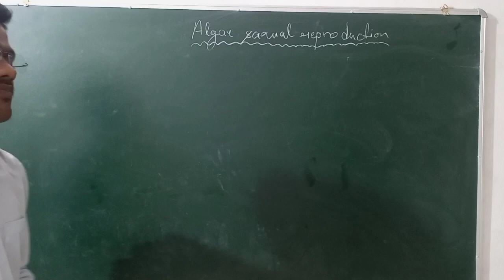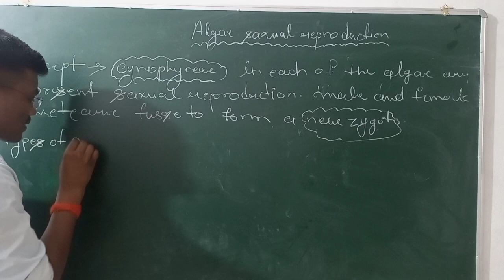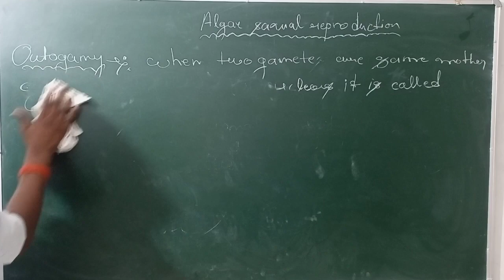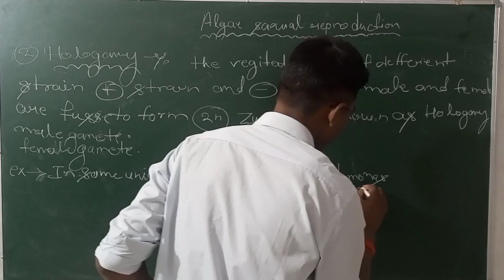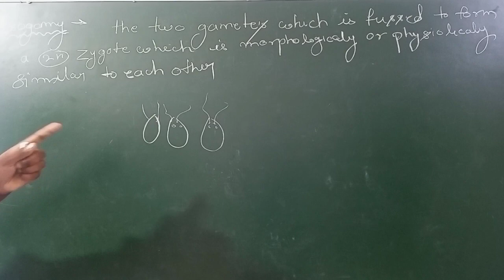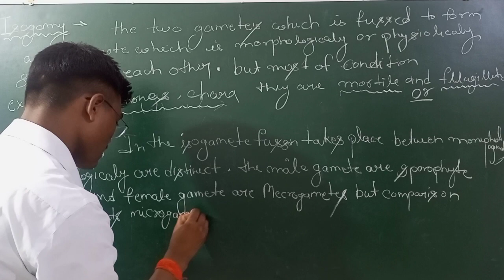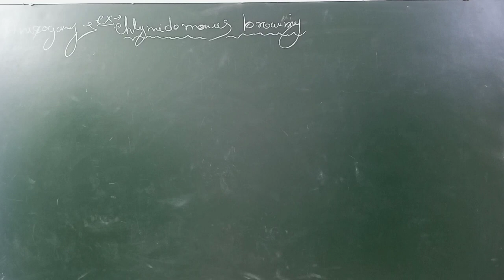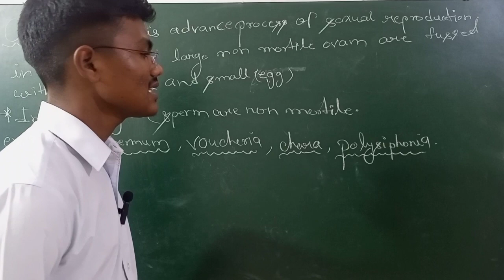reproduction by Ankur singh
neet
neet 2024
algae
sperm
plant kingdom
mr sperm
crazy experiments
neet english
biology
plant kingdom one shot
plant kingdom neet
plant kingdom class 11 neet
botany
neet biology
plant kingdom ncert
cbse class 10
billons of sperms
brazzers
semen
asexual reproduction
sexual reproduction
reproduction in algae
sexual reproduction in algae
vegetative reproduction in algae
meritsmart prepongo cbse class_11
class_12
class_10
iit-jee
biological classification class 11 neet
i am kuldev
msc botany
ajanta biology
reproduction in algae msc
reproduction in algae bsc
algae bsc
algae msc
asexual reproduction in algae
algae reproduction
bsc
msc
polysiphonia
biological classification
nmc neet 2024
nostoc heterocyst
heterocyst
upsc
jee
neet notes biology
class 12 biology sexual reproduction
sexual reproduction in flowering plants class 12 handwritten notes
sexual reproduction in flowering plants| class 12 | handwritten pdf notes
biological classification class 11 one shot
biological classification class 11 biology
green algae
blue green algae
thallus structure of algae
thallus organisation in algae
class 11 biology
oedogonium diagram
life cycle in algae
habit and habitat of algae
general characters of algae
botany bsc 1st year
algae notes for bsc 1st year
algae classification
gcse sexual and asexual reproduction
sexual vs asexual reproduction
methods of asexual reproduction
gcse biology sexual and asexual reproduction
plant reproduction
sexual and asexual reproduction
asexual reproduction in plants
asexual reproduction in animals
asexual reproduction class 10
types of asexual reproduction
what is asexual reproduction
reproduction
artificial hybridisation class 12 animation
artificial hybridisation class 12
respiration and circulation
types of pollination
maharashtra board
pollination
class 11 biology biological classification
ankit sir ysr
biology lecture
pollinators
self-pollination
neet biological classification
board exam preparation
mhtcet biology
lower plants
biology class 11 biological classification
class 12 biology
sexual reproduction in chlamydomonas algae
sexual reproduction in chlamydomonas
reproduction in chlamydomonas
life cycle of chlamydomonas algae
life cycle of chlamydomonas
chlamydomonas structure
chlamydomonas size
chlamydomonas reproduction
chlamydomonas movement
chlamydomonas life cycle
chlamydomonas kingdom
chlamydomonas characteristics
asexual reproduction in chlamydomonas algae
asexual reproduction in chlamydomonas
chlamydomonas
msc nostoc bsc ist year nostoc life cycle nostoc
nostoc life cycle ll reproduction ll economic importance ll botany ll bsc
ncert 2024
vedantu neet
vedantu neet 2024
vedantu
vedantu neet english
class 11 plant kingdom
plant kingdom in one shot
plant kingdom neet pyq
plant kingdom neet one shot
plant kingdom class 11 biology
plant kingdom class 11 vedantu
pw
unacdemay
neet 2024 update
dettol +synthetic gum
semen sperm
experiments
algae and bryophytes
neet plant kingdom
classification of plant kingdom
sperm mixed with gum
plant kingdom neet questions
synthetic gum
semen mixed with gum
reality kings
neet english by unacademy
neet english unacademy
unacademy neet
angela white
unacademy neet english
algae shorts
sperm in microscope
marine botany short
marine biology short
marine biology video
rhodophyta
microscopy
red algae analyzed under microscope
red algae
marine biology
marine botany
clero garden
botanical science
botanist
biology shorts
botanical shorts
horticulture shorts
plant shorts
botany shorts
nature shorts
nature videos
clero
plant biology
semen in microscope
field botany
plant science
horticulture
botanical
plants
nature
native plants
male milk
clero gardendrum
how do organisms reproduce class 10th cbse notes
how do organisms reproduce class 10th cbse one shot
how do organisms reproduce class 10th
how do organisms reproduce class 10th cbse
ncert
boards
cbse
cbse exam 2024
cbse 2024
science 10th class
10th class
class 10th
class 10
human milk
grade booster class 10
neet syllabus reduced 2024
youtube shorts
neet difficulty level 2024
neet 2024 best strategy
best motivation for neet 2024
neet 2024 motivation shorts
neet 2024 competition level
daddy milk
neet 2024 competition